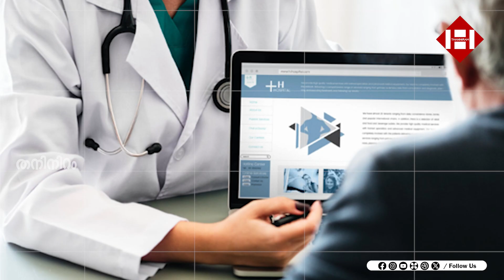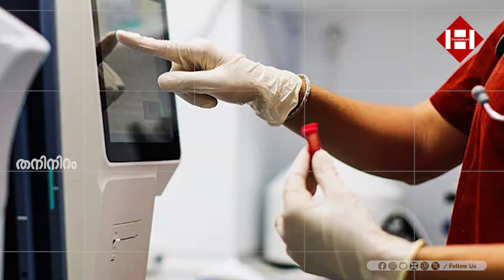യൂറോപ്പിൽ ലൈംഗിക രോഗികളുടെ എണ്ണത്തിൽ വൻ വർദ്ധനവ് | Europe